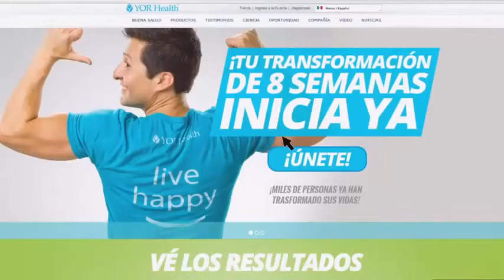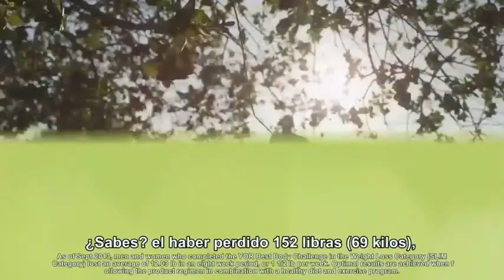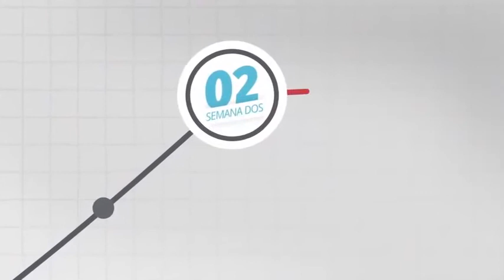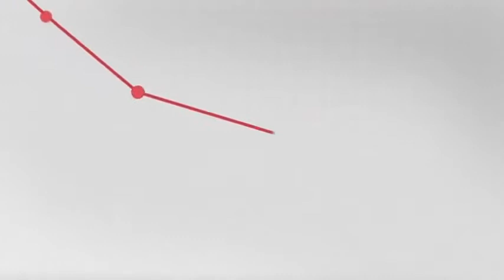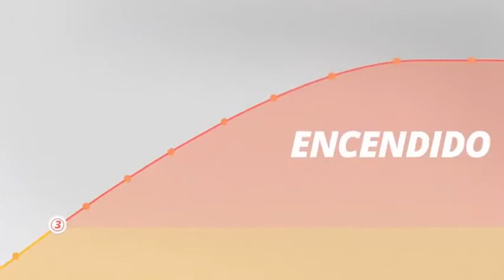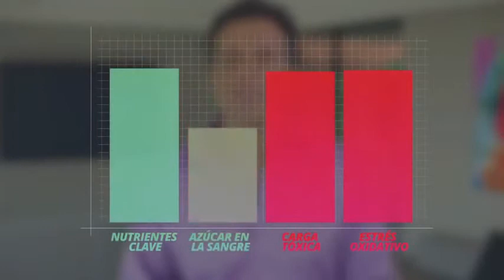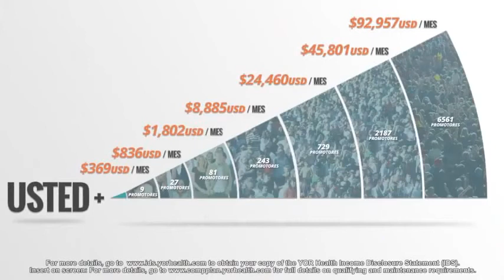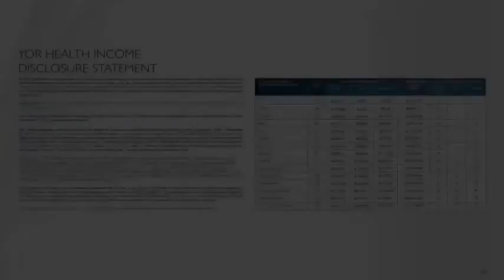Que es el Reto BestBody de 8 semanas y Como puedes PROMOVIENDO